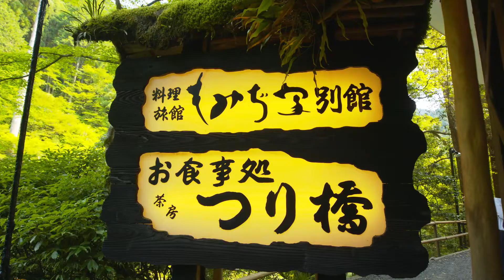旅する動画 京都の魅力案内人「もみぢ家 編」【JTB公式 official】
旅する動画　京都の魅力案内人シリーズです。今回は夏の京都の過ごし方をご紹介します。京都旅行の予習旅が終わったら、ぜひ、JTBで京都へおこしやす。★京都のJTB店舗スタッフがご相談を地元京都旅のご旅行相談をお伺いする「おこしやす京都デスク」が8月中旬頃からオープン！JTB HP店舗検索でどうぞ★